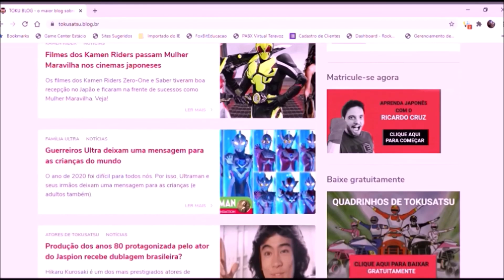Tokuminuto #29 - Tetsuo Kurata, ator do Kamen Rider Black, pede desculpas aos fãs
Após a polêmica envolvendo os fãs e até mesmo o personagem que o deixou conhecido no Brasil, Tetsuo Kurata faz uma declaração.